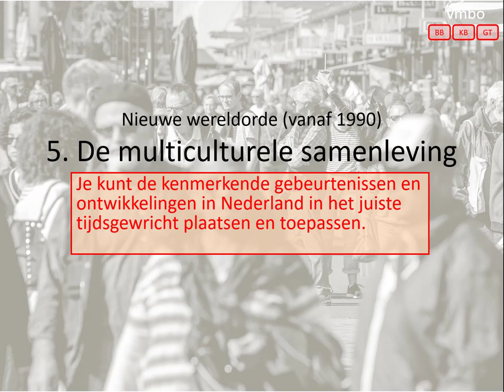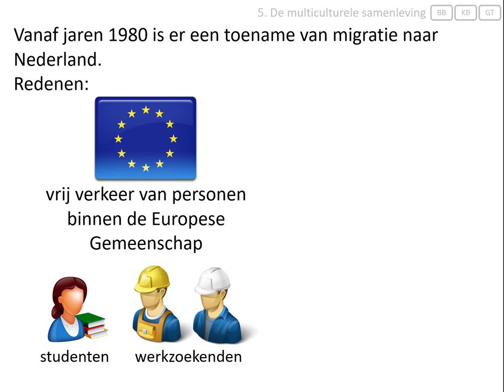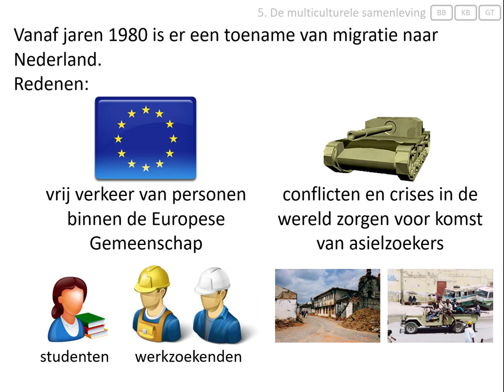5. De multiculturele samenleving (vmbo eindexamen - Nieuwe wereldorde vanaf 1990)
Deze video hoort bij het onderwerp 'Nieuwe wereldorde' van het eindexamen geschiedenis voor vmbo.
In deze video wordt uitgelegd:
- waarom er vanaf de jaren 1980 meer migranten naar Nederland kwamen,
- wat een multiculturele samenleving is.

Afbeeldingen:
- eigen collectie